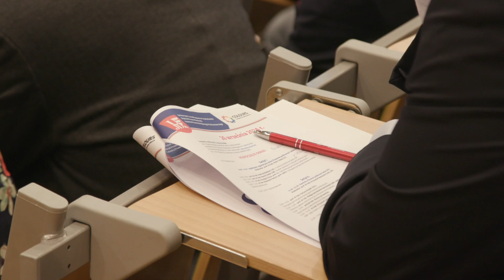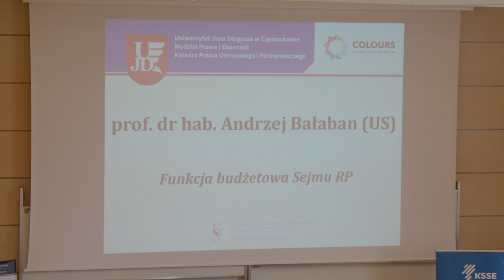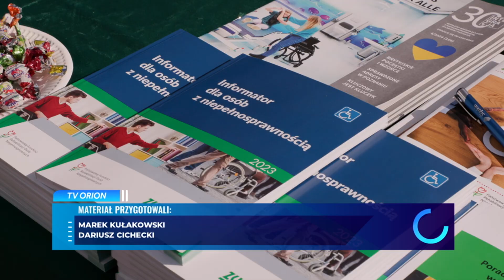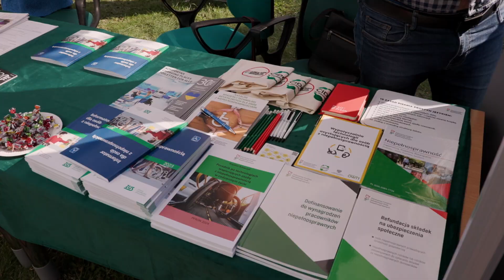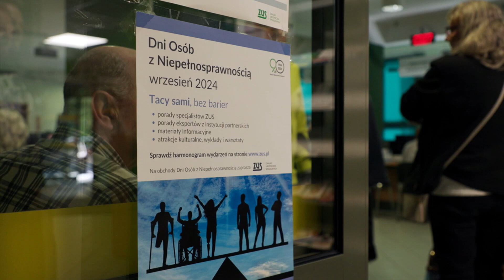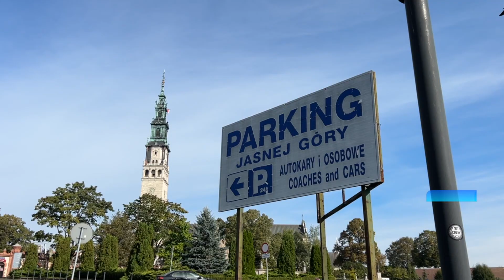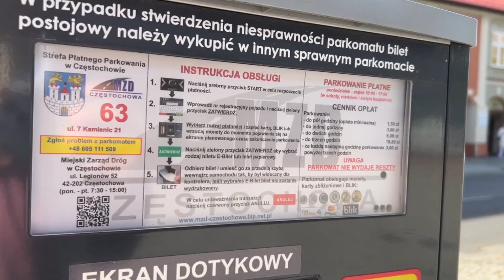Nasze Sprawy 03.10.2024 r.